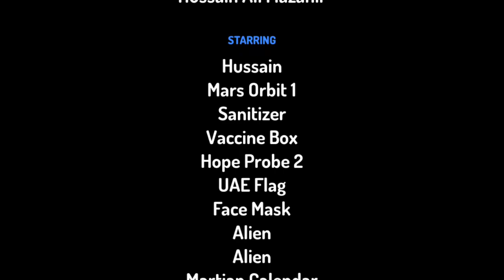UAE's Hope Probe enters Mars orbit | Emirates Mars Mission | Hope Probe Facts | UAE Covid19 Vaccine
09th February, 2021 is a historic day in the scientific history of UAE. At 7:42pm UAE time,  "Hope Probe Al Amal" after completing a journey of 480 million kms is scheduled to enter the Orbit of Mars.

The probe will achieve the orbit insertion in 27 minutes by slowing its speed to 18000 km/hr after firing its 6 Delta V braking engines.

- UAE's Hope probe enters Mars orbit
- Hope Probe Mars Orbit Insertion
- Emirates Mars Mission
- Hope Probe Facts
- UAE Hope Probe Success
- What is Hope Probe?
- UAE Hope Probe Enters Mars
- Hope Probe Animation
- Hope Probe for Kids
- Arabs to Mars
- Al Amal Hope Probe
- UAE Covid19 Vaccination
- MBRSC
- NASA

Series 1 Video:
UAE Hope Probe Information | Hope Probe Interesting Facts | UAE Mission to Mars | Hope Probe for Kids